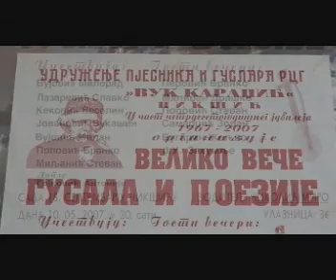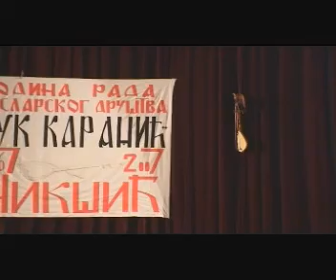40 година рада Гусл. Друштва "Вук Караџић" из Никшића